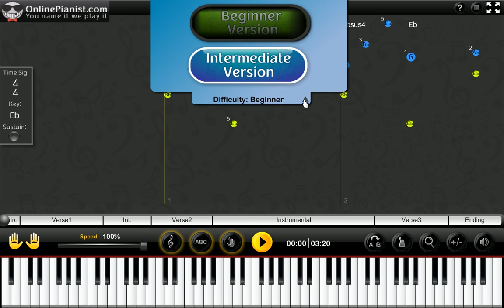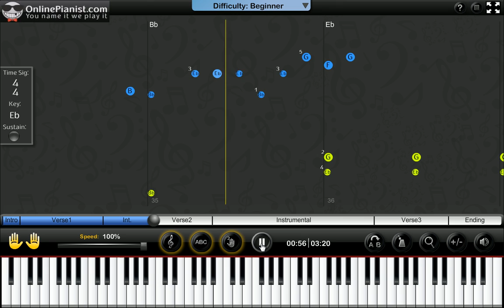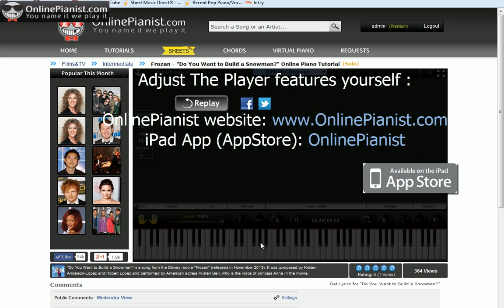Frozen - Do You Want to Build a Snowman Piano Tutorial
Learn how to play Do You Want to Build a Snowman? from Frozen soundtrack on the piano with the only animated piano tutorial online!

For the full piano lesson with personal adjustment of the player's features